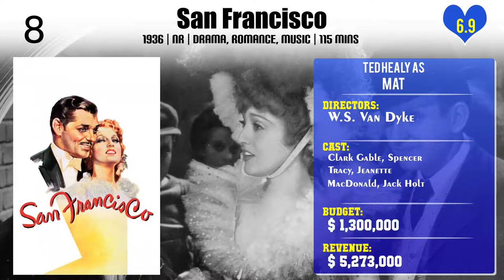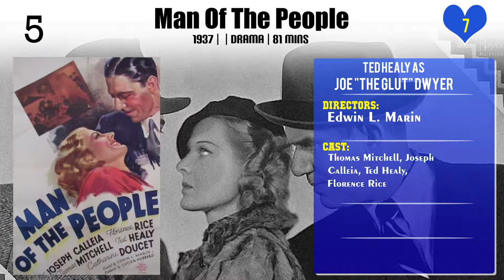Ted Healy Top 10 Movies of Ted Healy| Best 10 Movies of Ted Healy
Top 10 Movies of Ted Healy

Find the list of top 10 and best movies by Ted Healy
Hollywood Hotel
Bombshell
San Francisco
Lazy River
The Bands Plays On
Man Of The People
Death on the Diamond
Love Is a Headache
Dancing Lady
Mad Love

Pl. Comment down your favorite movie of Ted Healy